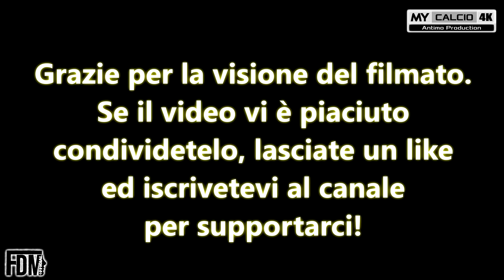SAVIGNANESE vs FC ALFONSINE ▶ 2°ECCELLENZA | Fabio di Mauro [4K]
● 2° Giornata del Campionato di Eccellenza (Emilia Romagna) - Girone C:
Savignanese 5-1 FC Alfonsine

⚽🎯 Marcatori: I.Diagne 16' (A), G.Pacchioni 27', 29', 32' (S), B.Tola 69' (S), 90'+3' S.Pasini (S)